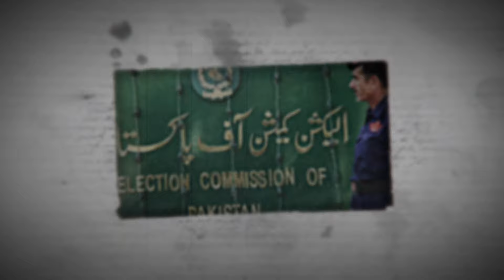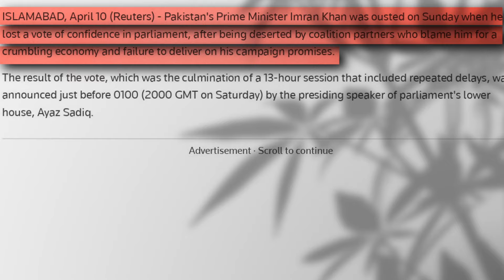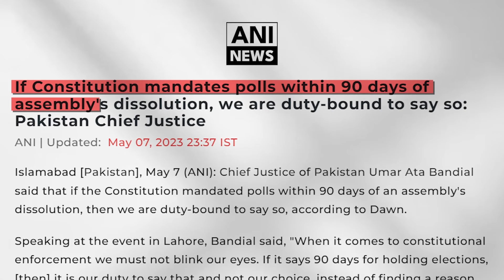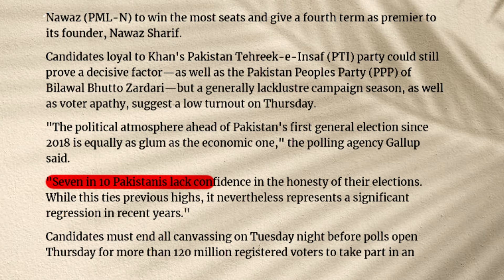Why Pakistan Election 2024 is "THE WORST"? | Taksh Diyora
Find out why the 2024 Pakistan election is being called "the worst" in this video by Taksh Diyora. From corruption to violence, democracy in Pakistan is facing serious challenges. Who will be the next Prime Minister? Watch to find out!

About This Channel:
HELLO EVERONE !
Taksh Diyora is a fantastic educational channel that help's you to understand difficult Things into easy way, visually appealing animations. They cover a wide range of subjects, from science and technology to history and Current Issues of Countries Geopolitics, all in a concise and engaging format Their use of clear visuals, concise scripts, and a soothing narrator's voice makes learning quick, effective, and enjoyable So you can Definitely Invest Your Golden Time here and Guaranteed you will get a Great return from here./